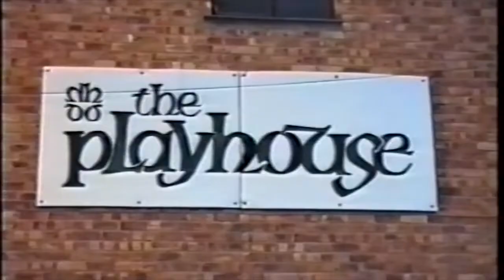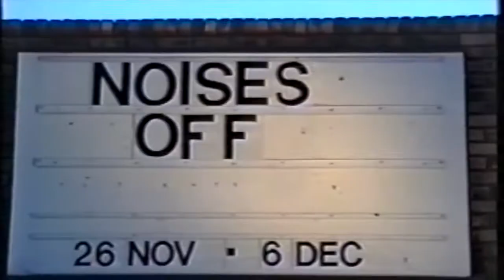1997 Noises Off 1